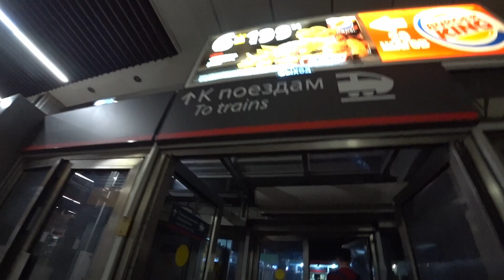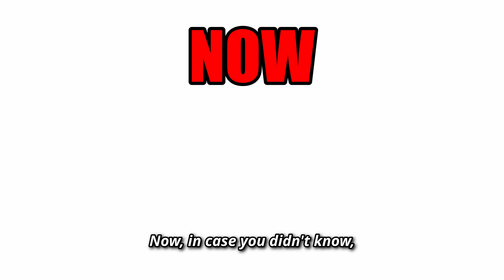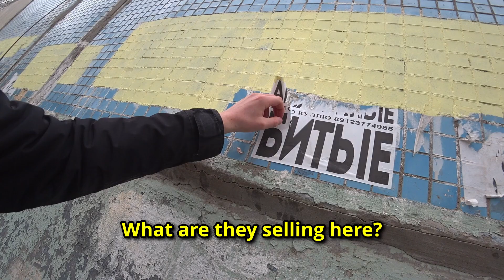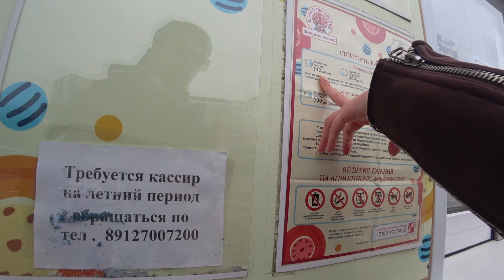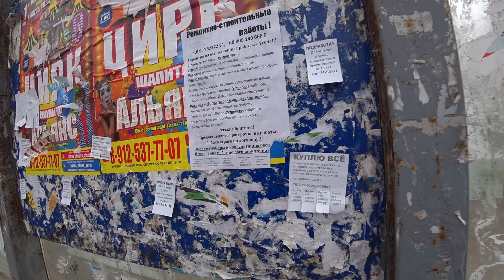Young Russian Girl Shows Me Worst Areas of Her Hometown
Many people are curious about Russian trains and about how you can rail travel across Russia, the largest country in the world, for days and days.

On this particular occasion, I decided to jump on a specific train with no purpose other than escaping the frenetic lifestyle of Moscow to find myself in the city of Kirov.

Kirov, a 15-hour train ride east of the Russian capital, is your typical Russian city, without anything remarkable: the majority of the population is Russian, the nature around is bland, no significant historical events. I thought this would be the perfect place for me to show you the life around a place where life hasn't changed much since the early days of the Soviet Union.

I also took the chance to cross one extra Russian federal subject off my list!

In my quest to set foot in every single federal subject in Russia, the oblast' of Kirov was number 32!

Here's where I stand as of now:

Moscow ✔️
Moscow Oblast' ✔️
Saint Petersburg ✔️
Leningradskaya Oblast' ✔️
Vladimirskaya Oblast' ✔️
Yaroslavskaya Oblast' ✔️
Ivanovskaya Oblast' ✔️
Krasnodarskij Kraj ✔️
Tulskaya Oblast' ✔️
Tatarstan Republic ✔️
Tverskaya Oblast' ✔️
Nizhegorodskaya Oblast' ✔️
Kaluzhskaya Oblast' ✔️
Murmanskaya Oblast' ✔️
Smolenskaya Oblast' ✔️
Ryazanskaya Oblast' ✔️
Astrakhanskaya Oblast' ✔️
Kalmykia Republic ✔️
Volgogradskaya Oblast' ✔️
Bryanskaya Oblast' ✔️
Udmurtia Rebublic ✔️
Yekaterinburgskaya Oblast' ✔️
Tyumenskaya Oblast' ✔️
Karelia Republic ✔️
North Ossetia-Alania Republic ✔️
Rostov Oblast' ✔️
Yamalo-Nenets Autonomous Okrug ✔️
Republic of Crimea ✔️
Sevastopol ✔️
Permskij Kraj ✔️
Chelyabinsk Oblast' ✔️
Kirov Oblast' ✔️

Which means I'm at 32/85. Still 53 to go! Hopefully a lifetime will be enough ⚠️

I boarded the Soviet train from the Yaroslavsky rail terminal of Moscow, one of the main ones in town. The train that I boarded was actually one of the legendary transiberian trains crossing Russia all the way from Moscow to Vladivostok. On the Pacific Ocean! The absolute dream.

Unfortunately, my train ride would end twelve hours into the journey. After one night and few hours into the day, we arrived in Kirov. I was lucky enough to meet an amazing Russian family on the train who invited me for lunch at a Russian canteen - exactly where you would eat back during the times of the USSR!

So that's where I had some Soviet borscht, some Soviet blinchiki (Soviet pancakes. Have you ever had those?) and some Soviet sour cream (smetana, amazing).

And then I spend the rest of the day roaming around Kirov as if I was a Pokémon trainer looking for the best pocket monsters to catch around the city. The only difference was that I was looking for anything remotely reminiscent of the Soviet Union.

I went out looking for Khrushchyovkas (the five-storey buildings commissioned by Khrushchyov to face the boom in population in the USSR following the Second World War), I went out looking for abandoned buildings and I was interested in going on a ride on some of the second-hand buses and trolley-buses in and around Kirov.

Overall, I really enjoyed my time in Kirov. I was there for no more than 10 hours and my walking-around was cut short due to the inclement weather (It was spitting down with the rain for most of the afternoon), but I had the chance to see a lot of the sights around town and I learnt all sorts of new, interesting things.

At around midnight, I then went to the bus station of Kirov to jump on another Soviet mean of public transport - the marshrutka.

That is because Kirov was only first stop on a week-long journey that would take me to the very north of Russia - to the legendary gulag camps of Vorkuta and the Yamalo-Nenets Republic.

If you watched the video until the very end and read the description far enough to be reading this, I thank you very much from the bottom of my heart and I can only hope you've enjoyed this one.

Cheers, thank you and bye!